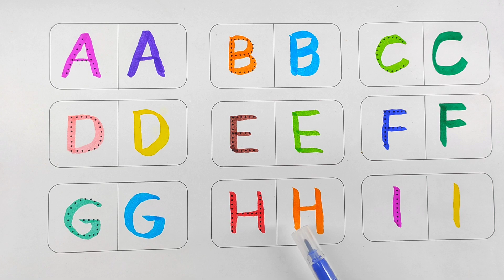abcd, abcde, a for apple b for ball C for cat, alphabets, phonics song, अ से अनार, 123 counting